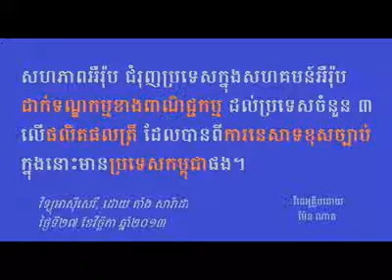Khmernewstime - European Union Urges to Condem Illegally Fishing, Forest, and Mine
Khmer Hot News on November 27, 2013,European Union Urges to Countries in Eruopean Union to Condemn Illegally Fishing, Forest, and Mine